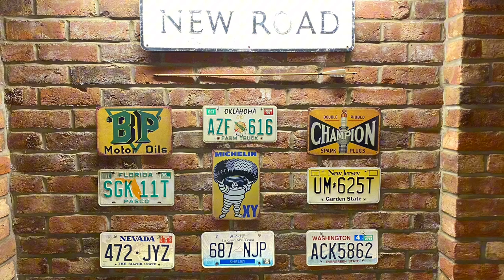Looking forward to the next few weeks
Back from a great fishing weekend with my son at a fantastic location that we will be returning to it was that good …more to come on that one
Well Its mid week and I’m struggling with the calendar…
I’m a week ahead of myself 😂
I so looking forward to the classic motor show 40th birthday at the NEC .. i though it was this weekend
But sadly no …..
its the 8-9-10th of november
So still time to get yourself a ticket …

I am done … with trying to work out youtube and also done with the youtube vids that say do this …do that ….

So it just me and my style and thats it …
Like it .. join the retro rollin classic community

Thanks everybody